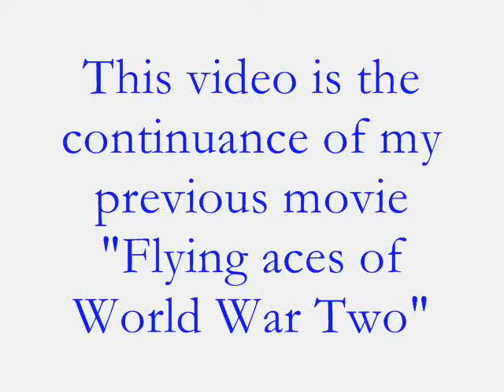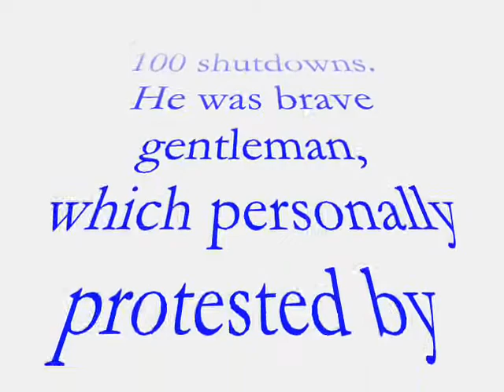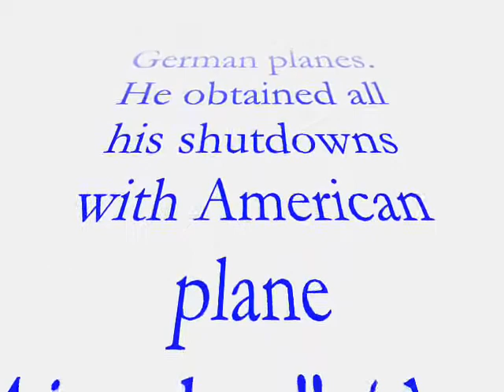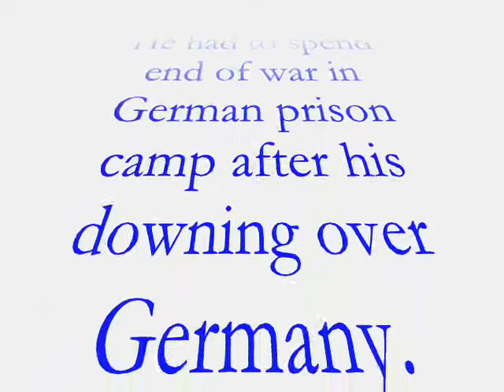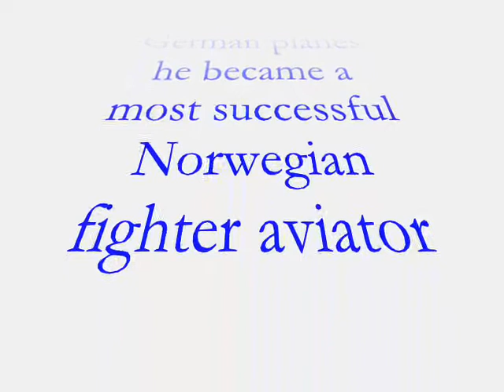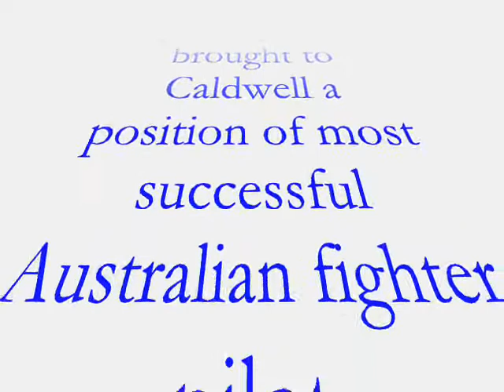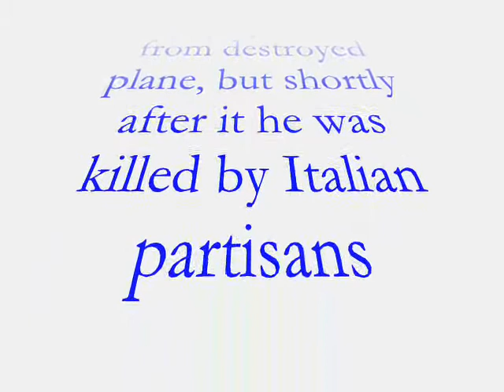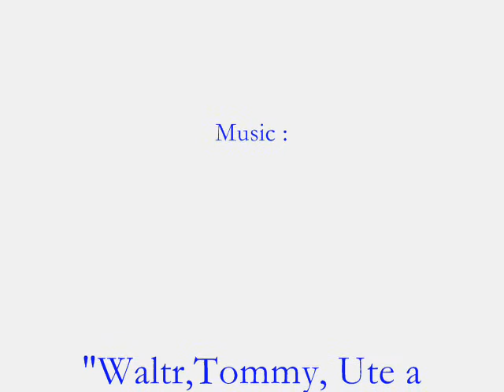Flying aces of World War Two, part II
Final continuance of previous video "Flying aces of World War two, part I" Now with music by Daniel Landa, Sabaton and Glenn Miller

Brendan Finucane, Werner Mölders, Grigorij Retchkalov, Francis Gabreski, Karel Kuttelwascher, Svein Heglund, Mato Dukovać, Clive Caldwell, Adriano Visconti, Collin Gray